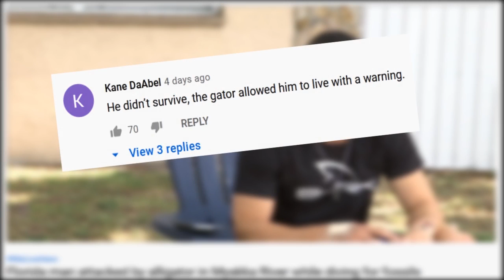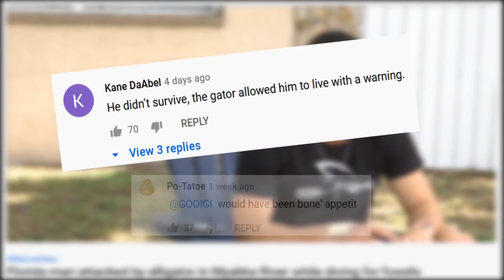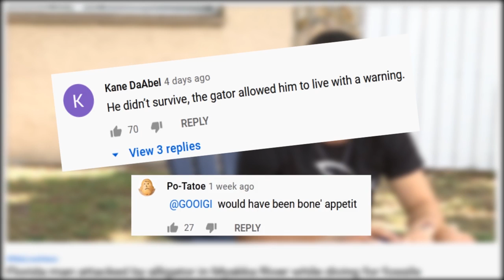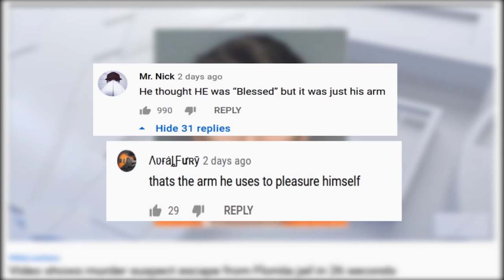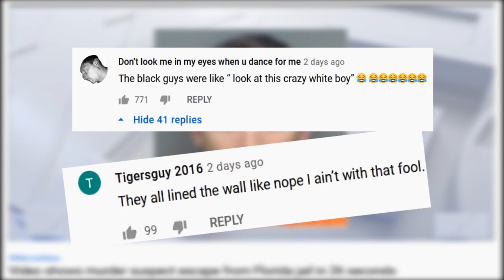Epic comments on Alligator attacks a man & others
Alligator attacks a man, Dogs steal show in pregnancy photo, and Murder suspect's failed escape.